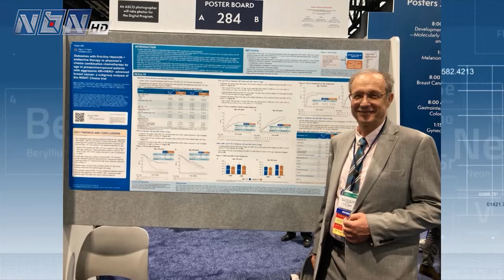صحتك 22-06-2023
اعداد وتقديم لارا صالح
ضيف الحلقة:
البروفيسور ناجي الصغير - رئيس قسم أمراض الدم والسرطان في الجامعة الأميركية في بيروت AUB